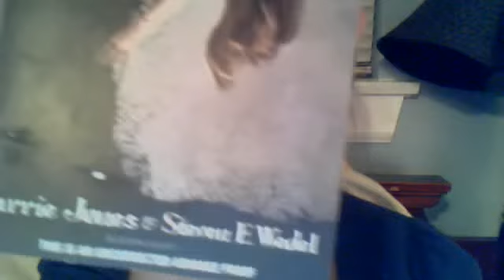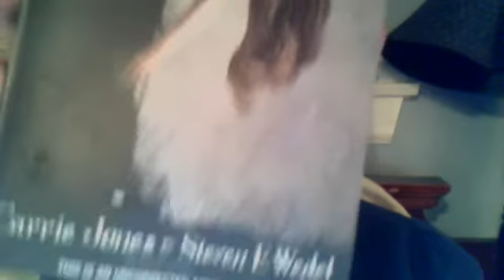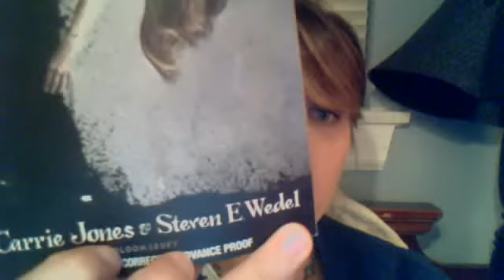BookshelfBanter's After Obsession Book Review